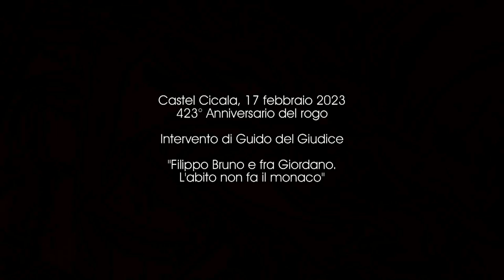"Filippo Bruno e Fra Giordano" - Una nuova immagine del Nolano | Castel Cicala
Intervento di Guido del Giudice in occasione del 423° anniversario del rogo di Giordano Bruno. Nella suggestiva cornice di Castel Cicala, lo studioso svela un’immagine del filosofo che sconvolge la tradizionale rappresentazione iconografica.

Nola, Castel Cicala 17 febbraio 2023

Sono intervenuti:

Guido del Giudice - The Giordano Bruno Society;

Comitato per le celebrazioni del Centenario di Aldo Masullo
Ermanno Bocchini;
Padre Beniamino De Palma;
Michele Mezza.

Guido del Giudice (Napoli, 1957), medico e studioso della filosofia del Rinascimento, è considerato uno dei più profondi conoscitori della vita e dell’opera di Giordano Bruno. A lui si devono le prime traduzioni italiane del Camoeracensis Acrotismus (2008), dei Dialoghi su Mordente (2009), della Summa terminorum metaphysicorum (2010) e degli Articuli adversus mathematicos (2014).